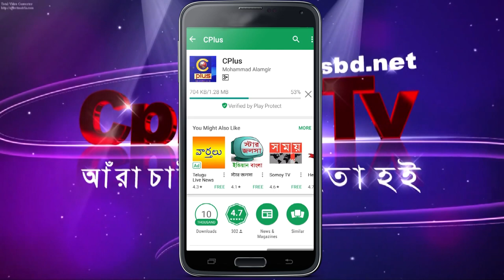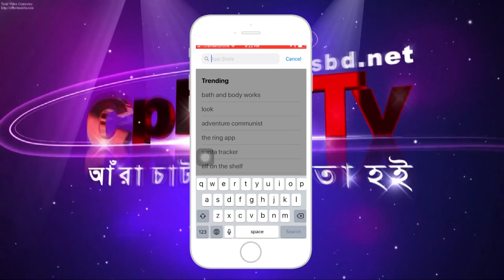আইফোন আর এন্ড্রয়েড ( iphone & Android ফোন থেকে ডাউনলোড করতে পারেন how to installed Cplustv app?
আইফোন আর এন্ড্রয়েড ( iphone & Android ফোন থেকে ডাউনলোড করতে পারেন cplustv. সব সময় খবর পাইবেন।